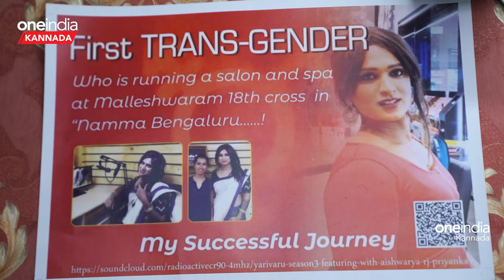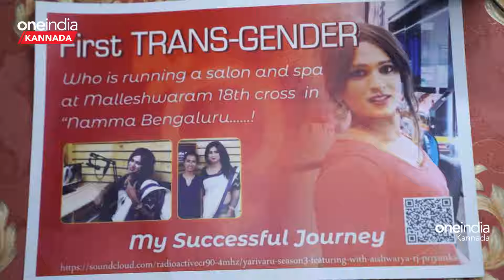Aishwarya Transgender : ಸೀರೆ ಉಟ್ಕೊಂಡು ನಮ್ಮಪ್ಪನ ಚಿತೆಗೆ ಕೊಳ್ಳಿ ಇಟ್ಟಿದ್ದೀನಿ | Idu Nanna Kathe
ಮಂಗಳ ಮುಖಿಯರು ಎಲ್ಲಾ ಕ್ಷೇತ್ರದಲ್ಲಿ ಗುರುತಿಸಿಕೊಳುತಿದ್ದರೆ ನಮಗೂ ಅವಕಾಶ ಕೊಟ್ರೆ ಎಲ್ಲಾ ಮಂಗಳ ಮುಖಿಯರು ಬದಲಾಗುತ್ತಾರೆ ಎನ್ನುವುದು ಐಶ್ವರ್ಯ ಮಾತು..

According to transgender Aishwarya if Mangal Mukhiyas are recognized in all fields, if we also get a chance, all Mangal Mukhiyas will change.

~ED.32~CA.174~PR.30~HT.188~